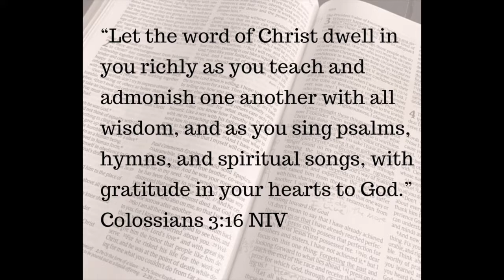Worship and the Word Part 1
The Word of God is vital in the ministry of worship. Regularly study the Bible and apply it to life. The deeper the word within, the higher in worship you will ascend.